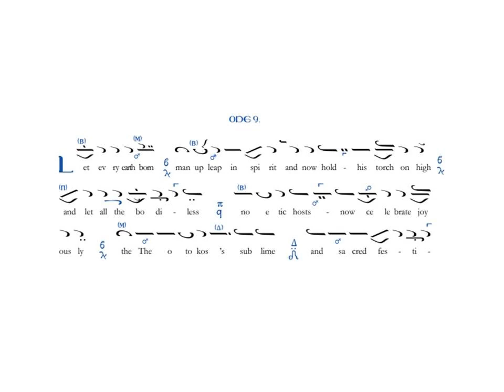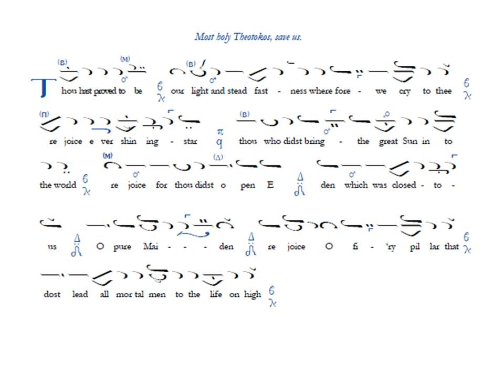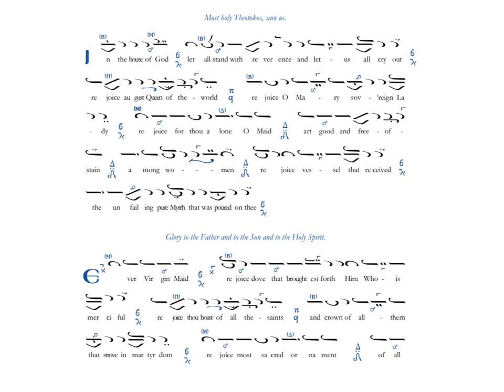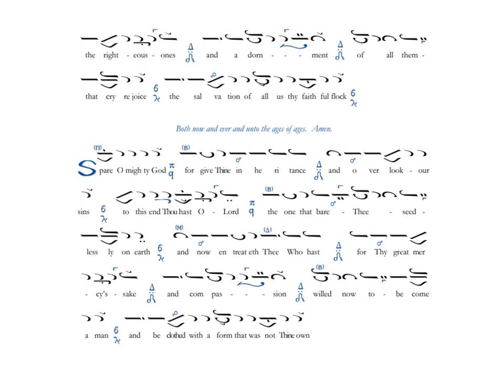Akathist Ode 9